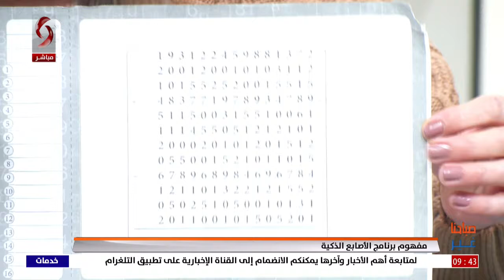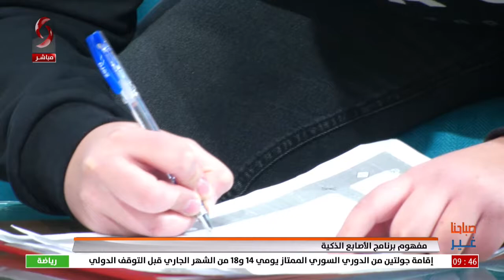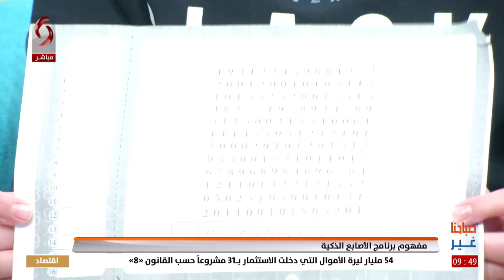نسرين نقور - تدريب وتنمية المهارات العقلية والفكرية & الطالب خالد دكاك